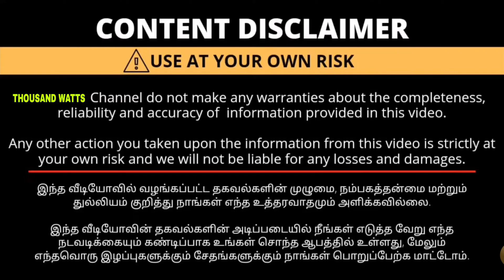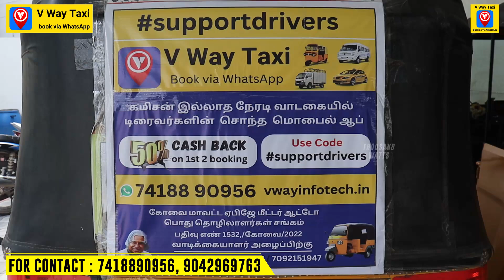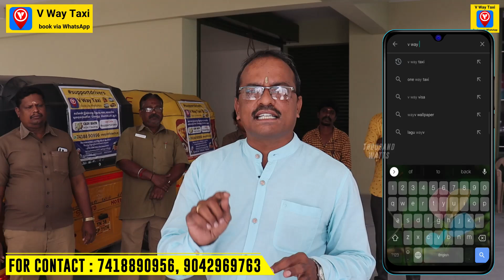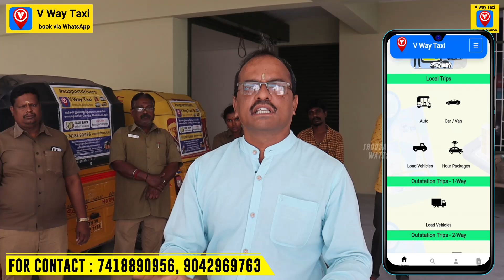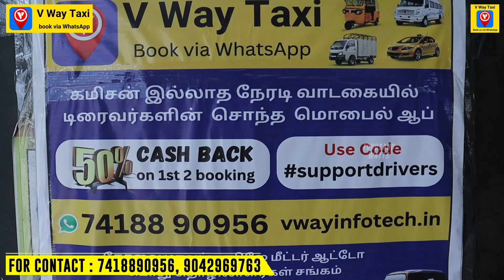கமிஷன் இல்லாமல் ஆட்டோ, கார் ஓட்டலாம்✨ v way taxi app🤩Commission Free Application Tamil💯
🌹 V WAY TAXI 😍

குறைந்த விலையில் ஆட்டோ, கார் மற்றும் ஆக்டிங் டிரைவர் புக் செய்ய கீழே உள்ள எண்ணெய் தொடர்பு கொள்ளவும்

ஆட்டோ டிரைவர் மற்றும் கார் டிரைவர் தங்களது வாகனங்களை இந்த அப்ளிகேஷனில் சேர்க்க கீழே உள்ள எண்ணெய் தொடர்பு கொள்ளவும்

ADDRESS:

*V Way Infotech,*
483/4,  M M Buildings, Phase 2, Dr.Rajendra prasad Road, 100 feet road, Coimbatore - 641012